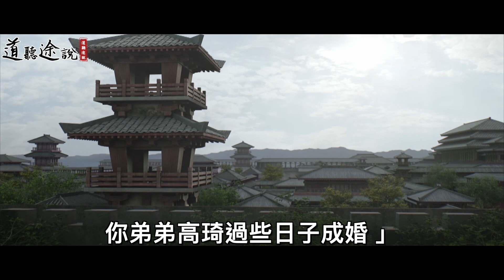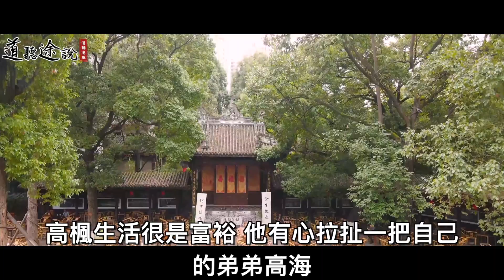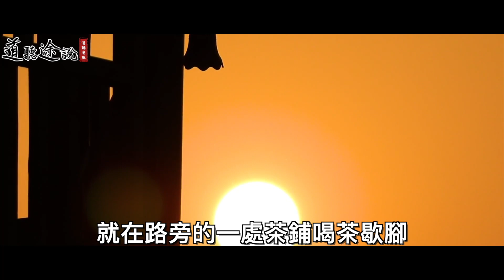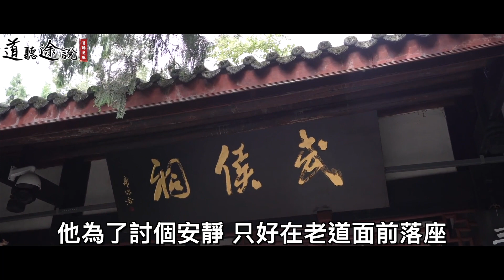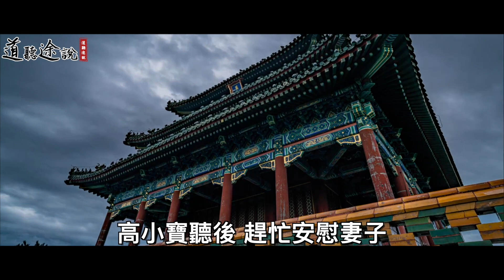男子去赴喜宴，巧遇一個老道為他算一下命！老道竟說：你妻子身上有寶！ ｜道聽途說